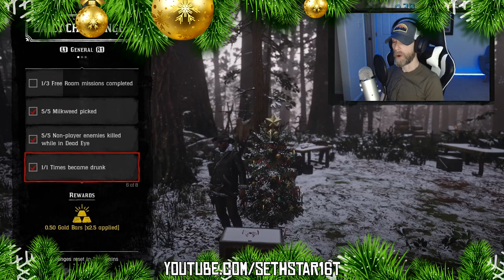60 Second - RedDeadOnline DailyChallenges Guide + MadamNazar - 12/22/19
A nice SundayFunday for today's RedDeadDailies in Lemoyne Happy hunting, go get your shine on!

(1) Distance Traveled by Wagon with a Posse Member (5280)
(2) Free Roam Missions Completed (3)
(3) Milkweed Picked (5)
(4) Non-player Enemies Killed while in Dead Eye (5)
(5) Times Became Drunk (1)
(6) Types of Fish Caught (5)
(7) Visited a Shop in Rhodes (1)
(+) MadamNazar Location!

   Want to see your character in the 60 Second Daily Challenge Guide? I want to feature YOU!

Here's how it works; just clip your RedDeadOnline DailyChallenges on your console or RDR2PC. I have mine set to record the last 5 mins of game-play.

   As those same challenges come up again I'll choose my favorites and use your clips in-place of my own.

For more fantastic Red Dead action!

I'd love to continue keeping this youtube channel, and this video series ad-free forever.

Check out the new Red Dead merch in the 16 Ton Gaming store

Looking for MadamNazar and Collector locations?

If you're looking for people to posse up with you can join the Official Red Dead Redemption Reddit Discord server

Resources:
- My brain